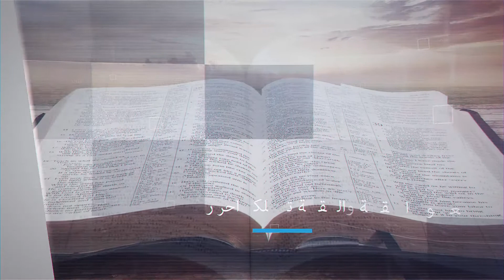الرب قريب - الجزء السابع - مقطع 1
كيف نفهم أواخر الأيام ومجيء الرب يسوع المسيح